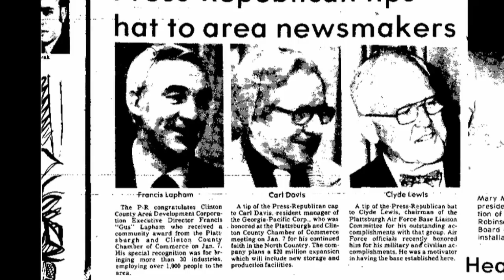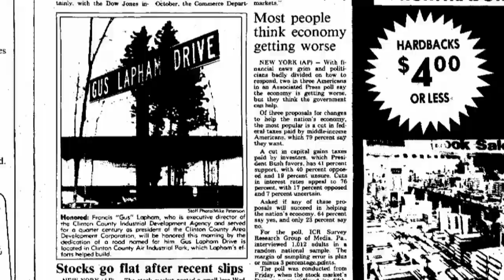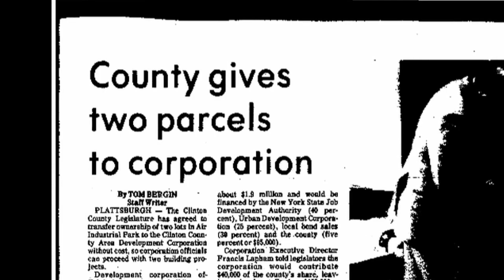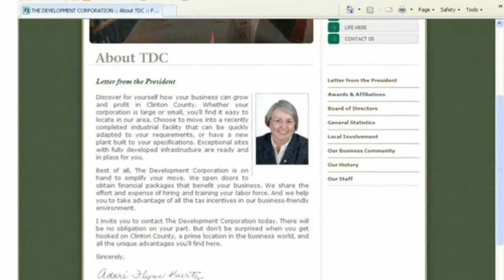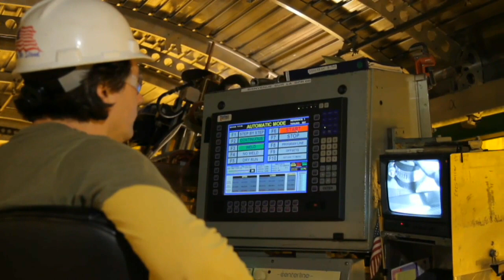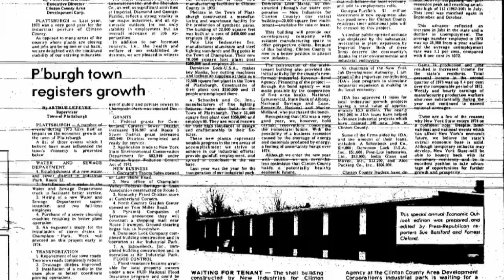The Development Corporation 50th Anniversary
A retrospective on the 50th Anniversary of the Development Corporation in Clinton County, New York.